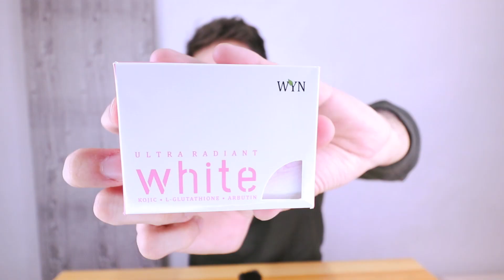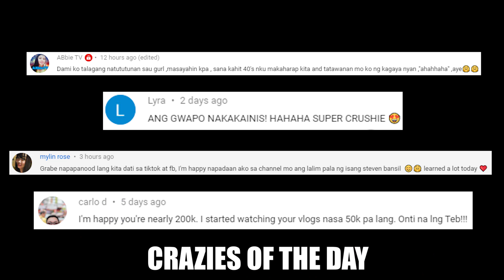Ang dahilan kung bakit ako iniwan ng ex ko | Steven Bansil